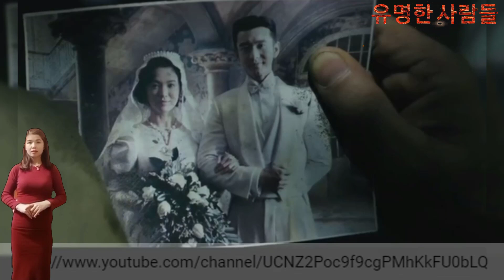Huynh Xiaoming-송혜교의 '결혼 사진' 공개 -유명한 사람들